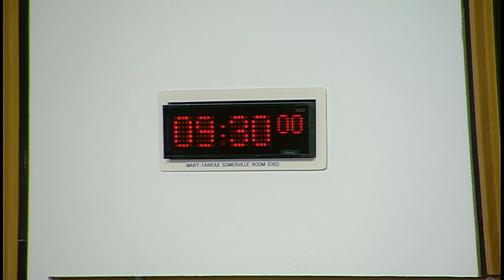Environment, Climate Change and Land Reform Committee - 25 June 2019